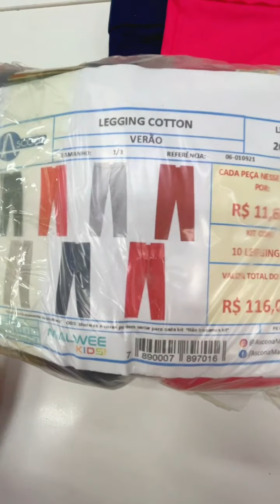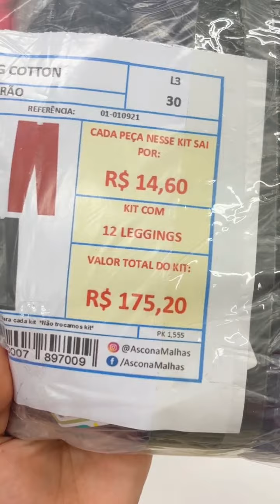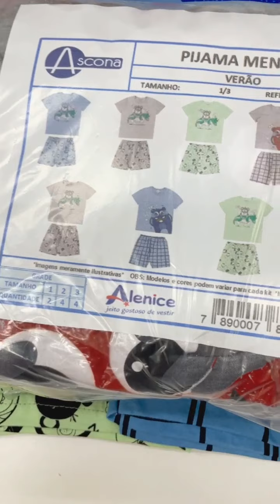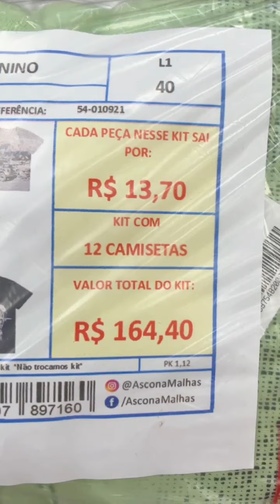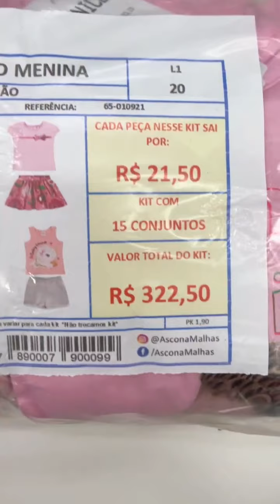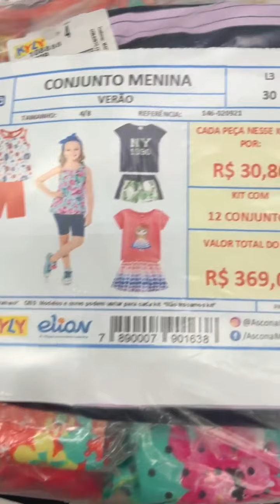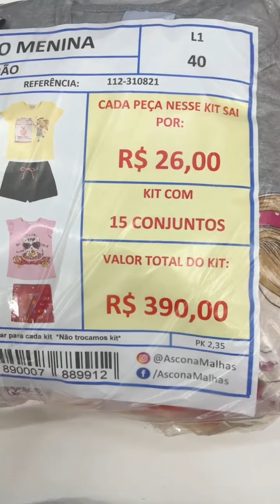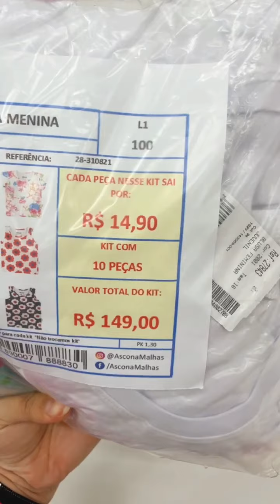R$16,00 O CONJUNTO DE MENINA! REVENDA MODA INFANTIL A PREÇOS SUPER BAIXOS!